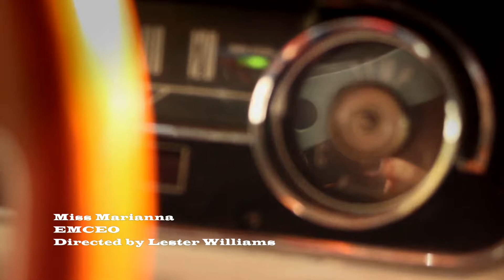MISS MARIANNA "EMCEO" DIRECTED BY L.W.3.FILMZ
West Coast hottest female emcee has done it again... Miss Marianna's newest Video "EMCEO" ... is a straight forward delivery of lyrical potency and style. Cali's own New World Daughter showcases what it takes to shine